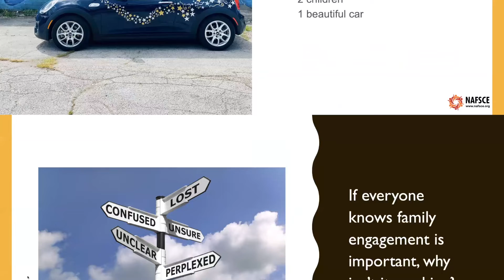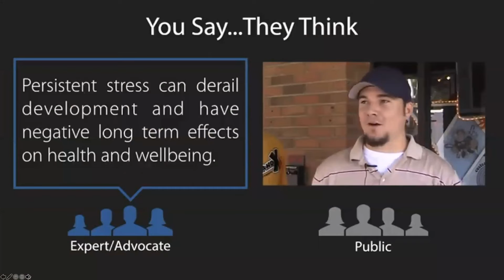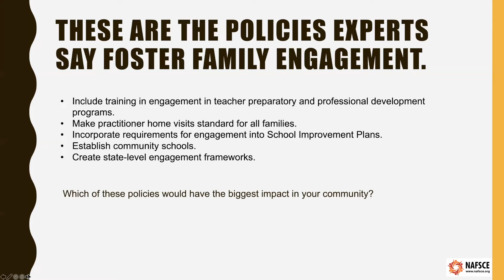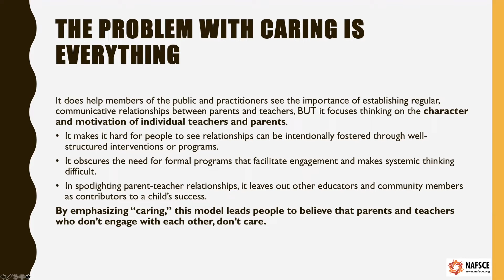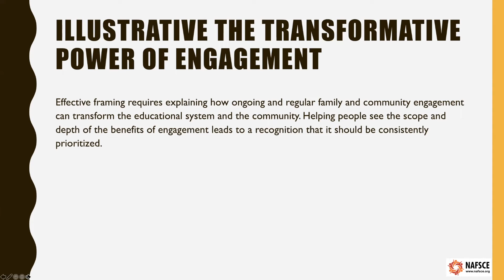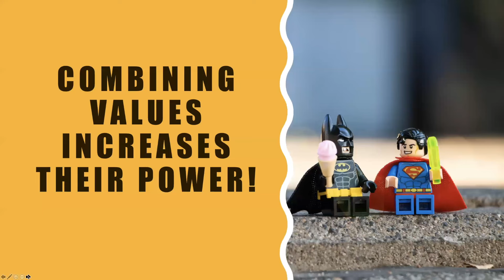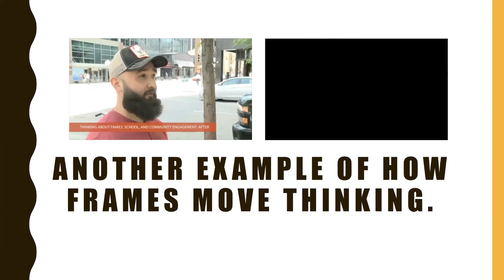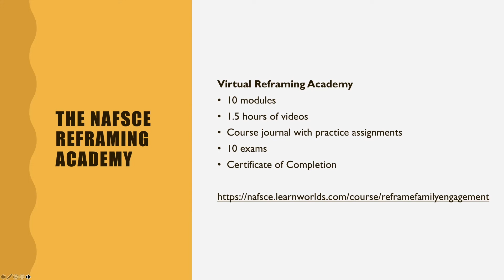PFE Coordinator Administrative Meeting Recording